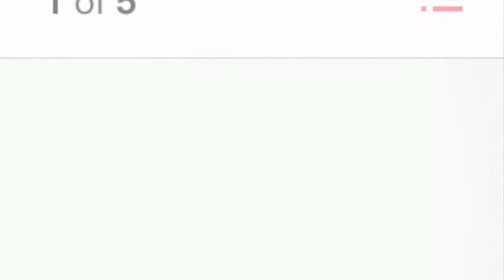Anne Veski Kui Saaks